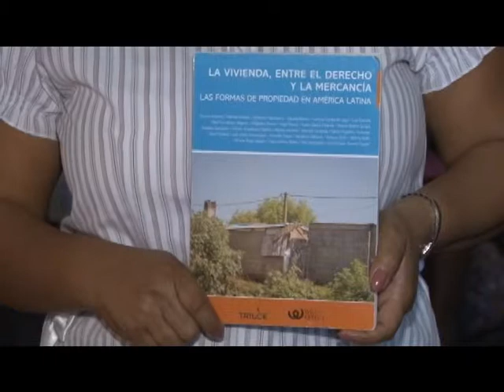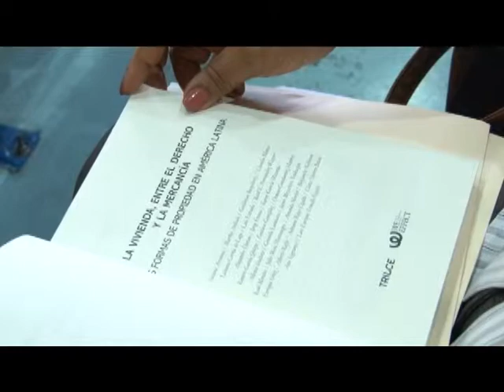UTV: Foro Público y Presentación del Libro "La vivienda entre el derecho y la mercancía"